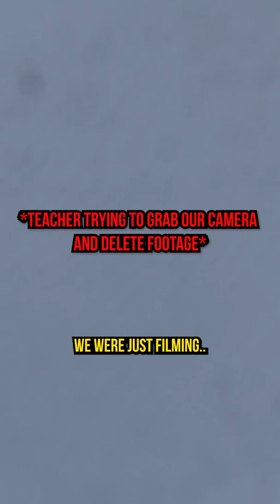DROPPING OUT OF COLLEGE PRANK! (He got mad 😡💀)